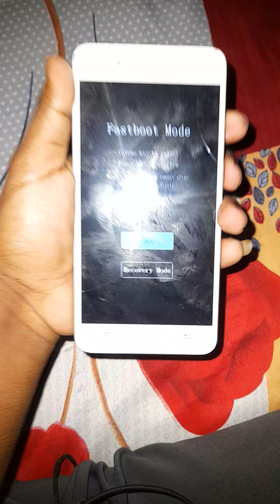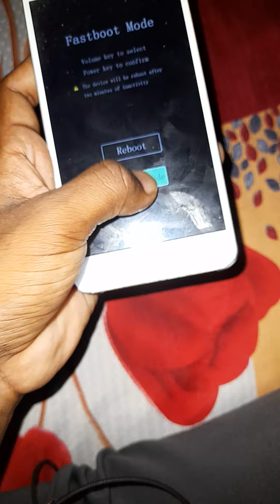Vivo Y1603 auto restart problem not solved || vivo phone software problem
guys iss k upper video jldi lane wala hu...